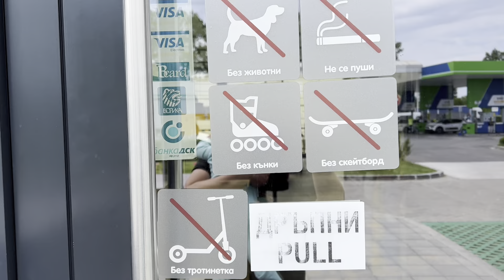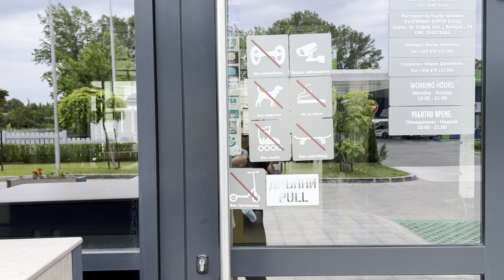С БЕБЕ НА 3-МЕСЕЦА НА МОРЕ 😍👶🏻🌊